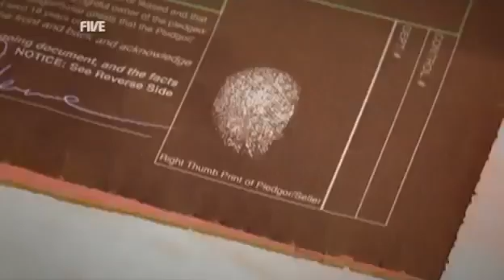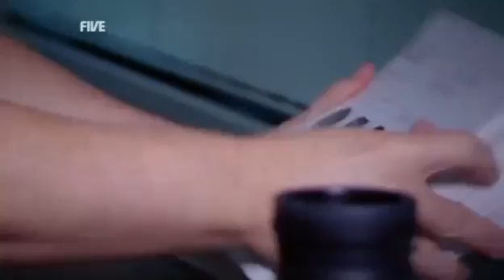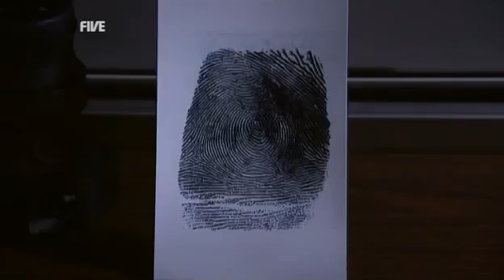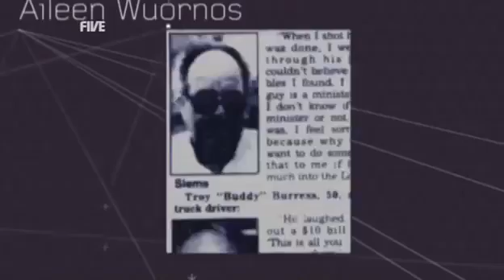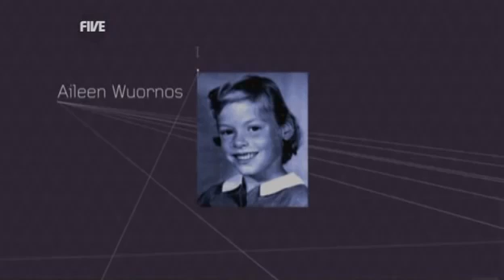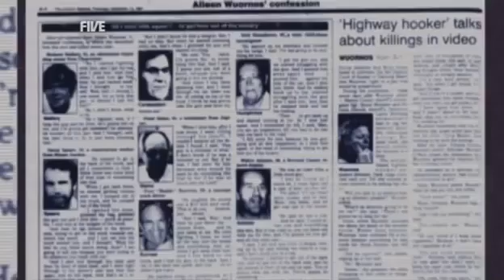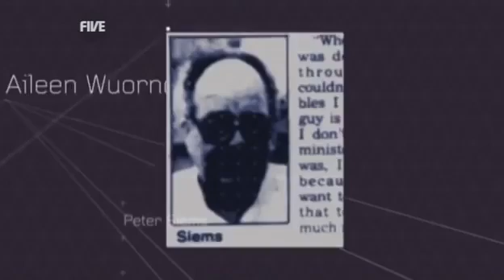Crime Documentary - The Aileen Wuornos story